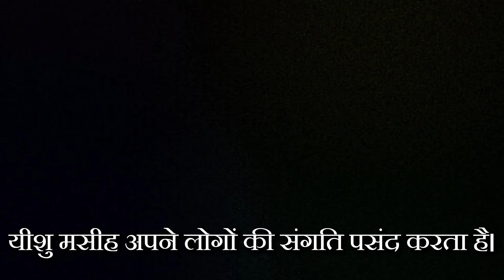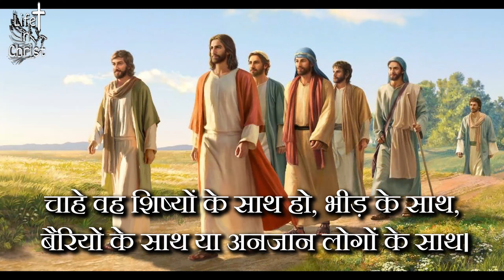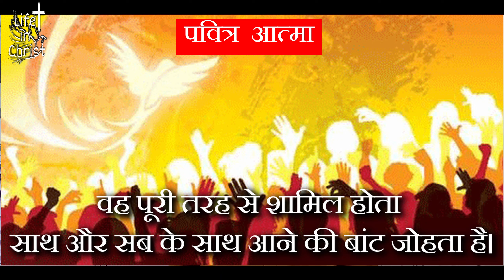यीशु मसीह अपने लोगों की संगति पसंद करता है।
मती 18:20 कहता है- क्योंकि जहाँ मेरे नाम पर दो या तीन लोग इकट्ठे होते हैं, वहाँ मैं उनके साथ हूँ।”

जिस प्रकार इब्रानियों 2 में बताता है की यीशु मसीह पसंद करता है उसके लोगों के साथ संगति करने के लिए और वचन 10 से 13 में उसे यह भी पसंद है की हमारे साथ परमेश्वर पिता की स्तुति करें और वचन बताता है की जब भी हम साथ में आते है तो वह हमें अपने पिता के विषय में नया प्रकाशन देता है।

इसलिए यीशु मसीह इच्छा करता है की वह हमारा चेहरा अपने दूसरे भाई-बहनों के साथ देखे जो मसीह में है और परमेश्वर पिता की आराधना करें। इस कारण हर प्रकार से यत्न करें की आप अपनी कलिसिया कि हर सभा में उपस्थित हो और प्रभु यीशु मसीह के साथ परमेश्वर पिता की आराधना करो।

प्रभु यीशु मसीह आपको आशीष दे जब भी आप उसके साथ पाएं जाओ।

आमेन